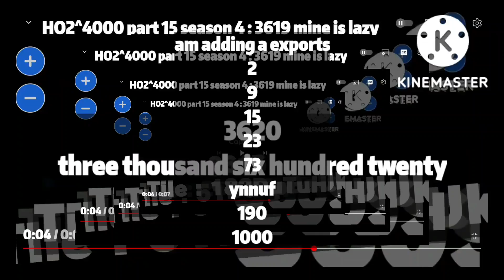HOS4P15(1.1) : 3k is boring I add exports